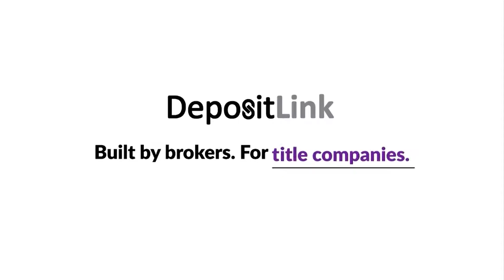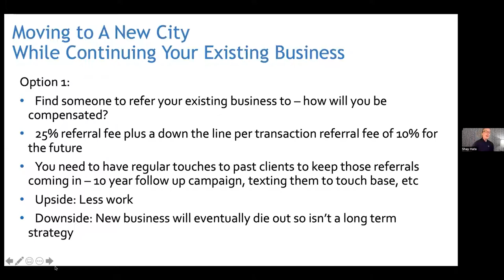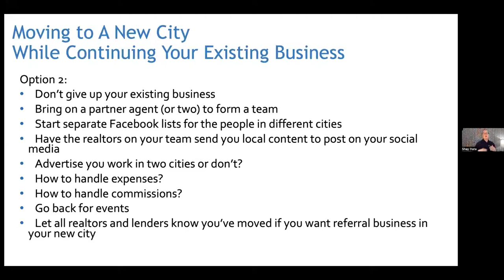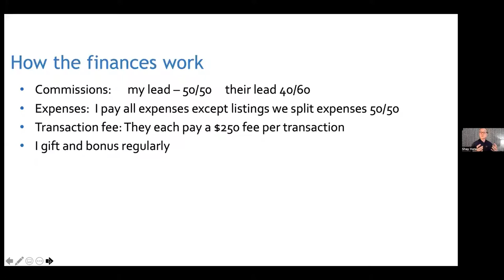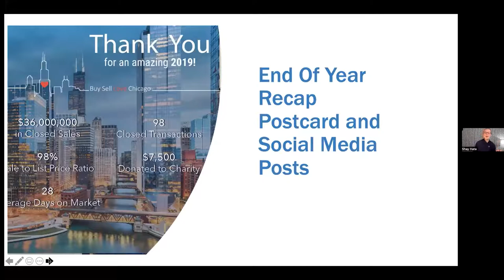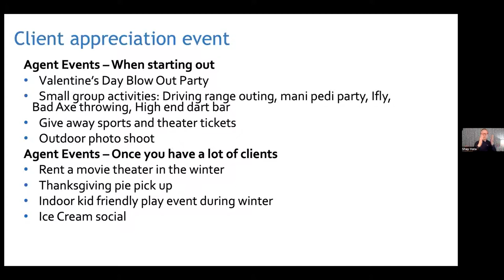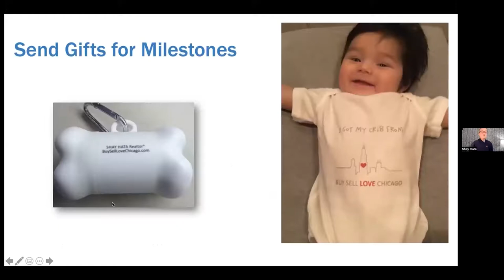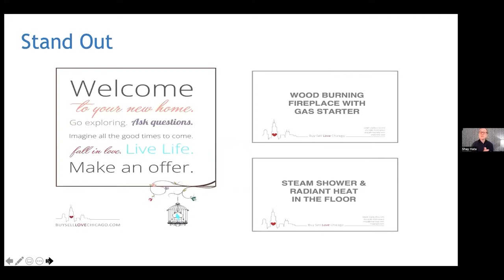Conference Year-Round: How to Start Over in a New City or Run a Virtual Real Estate Business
Thinking of moving to a new city or state, but not sure how to start over? Or maybe you want to live out of state but wonder if you can keep your existing real estate business going? Join Shay Hata, a top producing realtor in Chicago, as she shares her tips, strategies, and real-life experience on how to successfully starting over in a new city. After picking up and moving from Minnesota to Chicago, within 4 years Shay was generating $30 million a year in sales. She has since moved to Denver, running her real estate business in Chicago entirely remotely, and still produces $50 million in sales a year. In this session, Shay will share timely and well-proven tactics on how you can continue to operate your existing business from a new city or start an entirely new business!